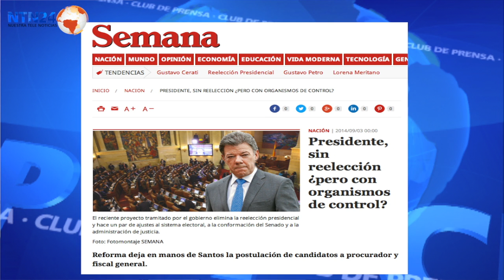¿Una reforma apresurada?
Sobre el proyecto de reforma política de Juan Manuel Santos opinan en Club de Prensa de NTN24 Juanita León, directora de La Silla Vacía; Jaime Abello, presidente de la Fundación Nuevo Periodismo Iberoamericano, y José Manuel Acevedo, analista de RCN Radio.